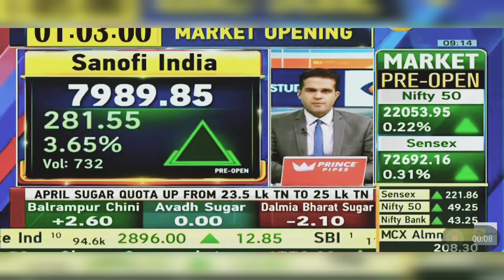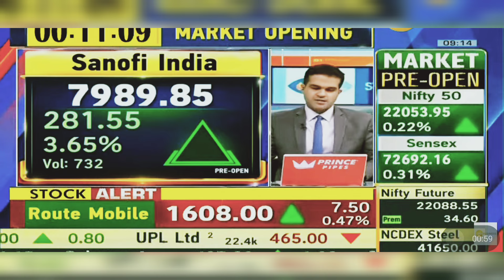Sanofi India Share News Today: Sanofi India Share Latest News | 27th March 2024